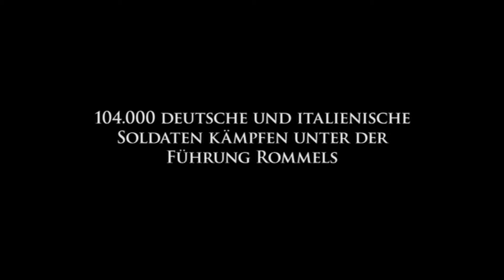El Alamein 1942 Trailer HD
Ägypten 1942: Bei El Alamein kämpfen 104.000 Deutsche und Italiener unter der Führung Rommels gegen 195.000 alliierte Soldaten in der Entscheidungsschlacht um Afrika.
Der junge Soldat Serra hat sich freiwillig zum Einsatz gemeldet und wird zur Pavia-Division geschickt, die an der südlichen Flanke stationiert ist. Zusammen mit seinen Vorgesetzten Leutnant Fiore und Sergente Rizzo erlebt er seine persönliche Hölle: gnadenlose Hitze, Durst, Krankheit, kein Nachschub und der ständige Artillerie-Beschuss durch die Engländer. Nach einem verheerenden nächtlichen Panzerangriff erhält seine Division den Befehl zum Rückzug. Zu Fuß müssen sie einen langen Marsch durch die Wüste antreten...
Regisseur Enzo Monteleone zeigt in seinem bildgewaltigen Kriegsfilm die extreme psychische Belastung der Soldaten im Wüstenkrieg. Für diese eindringliche Darstellung wurde „El Alamein 1942" mit drei Italian Cinema Academy Awards ausgezeichnet.